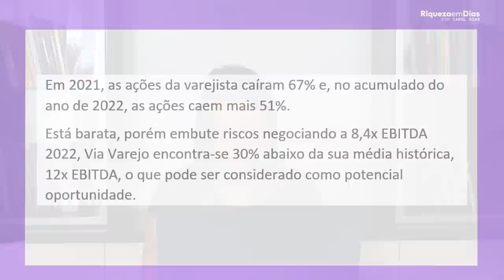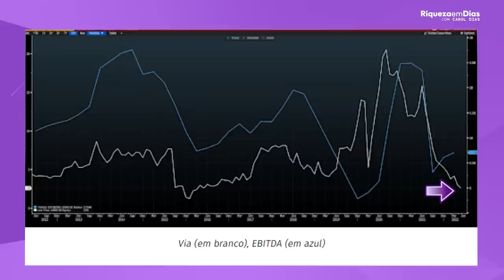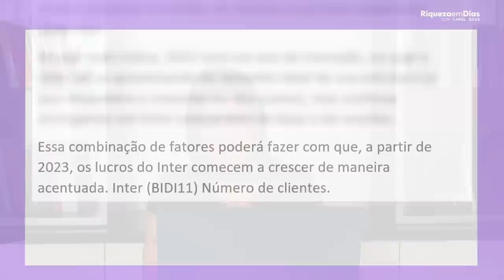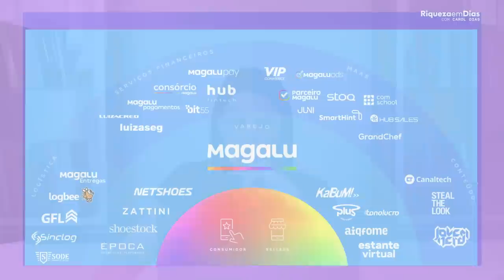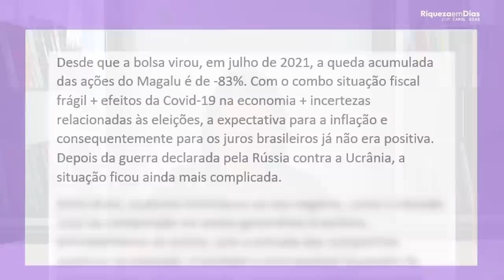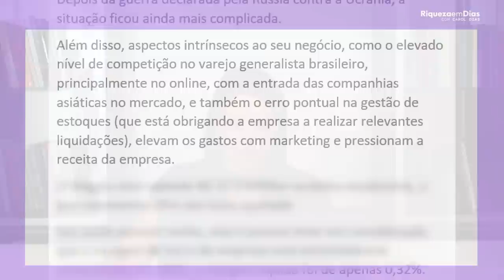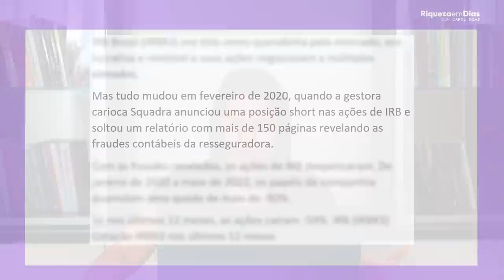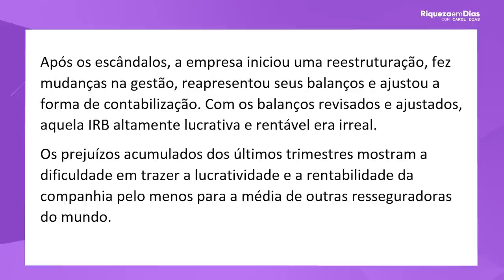Vale a pena investir nas ações da VIIA (VIIA3), MAGALU( MGLU3), IRB (IRBR3) e BANCO INTER (INBR32)?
👉🏻 RELATÓRIO GRATUITO DA NORD, RECOMENDAÇÕES DE COMPRA E VENDA DAS 11 EMPRESAS QUE CAIRAM ATÉ MAIS DE 70%

Vale a pena investir nas ações da VIIA (VIIA3), MAGALU( MGLU3), IRB (IRBR3) e BANCO INTER?

Olá, investidores! No vídeo de hoje, vamos discutir se vale a pena investir nas ações da VIIA (VIIA3), MAGALU (MGLU3), IRB (IRBR3) e BANCO INTER, e quais são as perspectivas para essas empresas.

Neste vídeo, vamos apresentar uma análise detalhada das quatro empresas, abordando seus fundamentos, desempenho histórico, perspectivas de mercado e os principais riscos envolvidos.

Vamos falar sobre o modelo de negócios da VIIA (VII3), sua posição de liderança no mercado de logística e as perspectivas de crescimento da empresa.

Vamos discutir também sobre a MAGALU (MGLU3), uma das empresas de varejo de maior destaque no país, suas estratégias de expansão e inovação, e as perspectivas para o setor de e-commerce.

Na sequência, vamos falar sobre o IRB (IRBR3), uma das principais empresas do setor de seguros e resseguros, seus recentes problemas financeiros e as perspectivas de recuperação.

Por fim, vamos abordar o BANCO INTER (INBR32), uma das principais fintechs do país, suas estratégias de crescimento, a concorrência acirrada no setor financeiro e as perspectivas para o futuro.

Se você está interessado em investir em ações da VIIA, MAGALU, IRB ou BANCO INTER e quer saber se essas empresas são boas opções de investimento, não perca este vídeo!

Conteúdo do vídeo:

00:00 Ações que caíram mais de 70%
00:55 Comportamentos do investidor
03:44 Ação da VIIA (VIIA3)
06:52 Ação do Banco Inter (INBR32)
10:28 Comunidade Eu Vivo de Dividendos
11:45 Ação MAGALU ( MGLU3)
15:50 Ação da IRB (IRBR3)